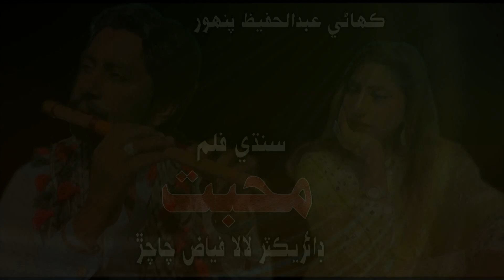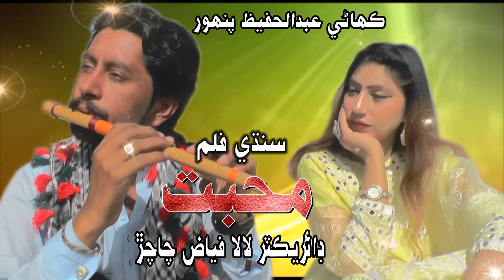Flim Muhabat Promo Taitel Song /Up Coming Thes Eid / Director Lala Fayaz | Dolaab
COMNG soon New Sindhi Telky Flim Udaam
سنڌي ٽيلي فلم اڏام عيد کان ھڪ ڏينهن پھريان رليز ٿيندي فلم ڏسڻ لا۽ ڏسندا رھو سرف لالا فياض آفيشل  حج واري ڏينهن شام جو 6 بجھ

Dolaab
SHOW
KTNTV
KTN
 ENTERTAINMENT
Sindhi Channel
Sindhi Show
Sindhi Media

watsapp
whatsapp songs
whatsapp status
whatsapp videos
khan baloch
awaz tv movie
awaz tv telefilms
telefilms
oscar films
sindhi movie
sindhi oscar telefilm
sindhi oscar movie
Rubi Ali
Asad Qureshi
nisaar Shah
superhit movie
super hit sindhi movie
old movie sindhi
سنڌ
Sindhi telefilm
asad qureshi sindhi film
asad qureshi film
asad qureshi
asma bhutto
nisar shah sindhi film
Nisar Shah
KTN Film
KTN Tele FIlm
Tele